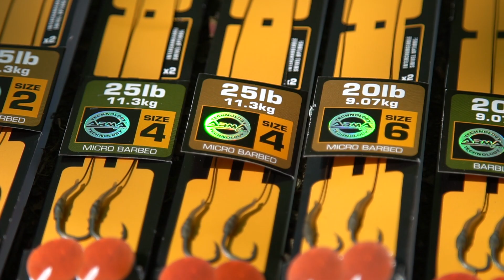***Karpfenangeln TV*** Edges Curve Short Rigs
Den Standardrigs vieler Angler auf der ganzen Welt entsprechen diese Edges Curve Short Rigs. Sie sind mit unserem unglaublich scharfen und stabilen Curve Short Haken und Line Aligna Adaptern gebunden, was sie enorm aggressiv hakend und hoch effektiv macht.